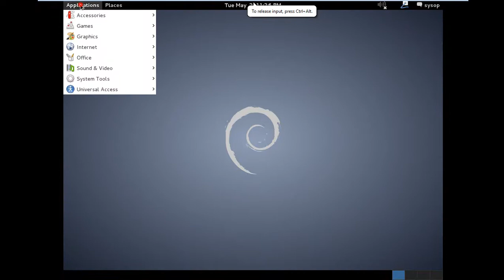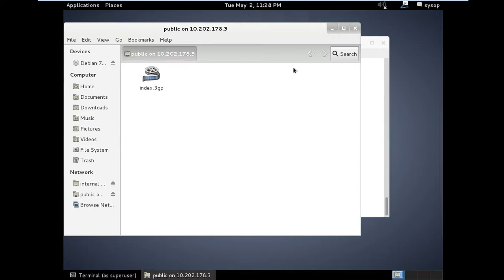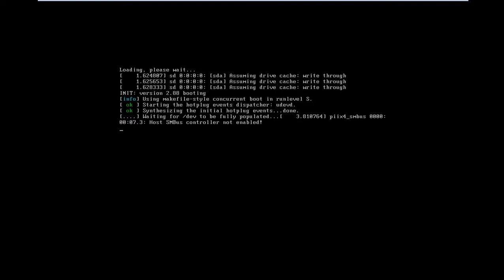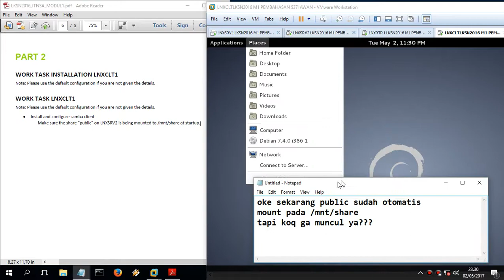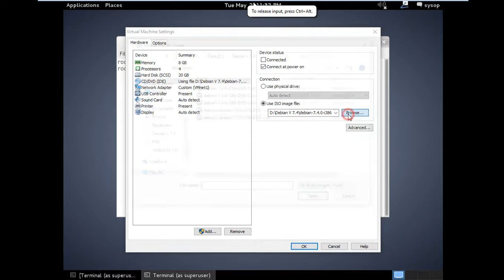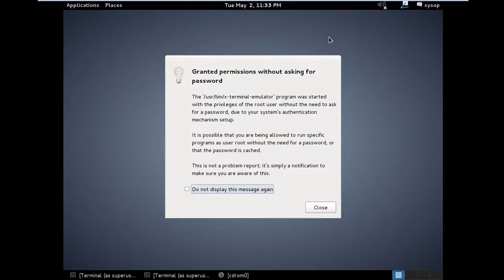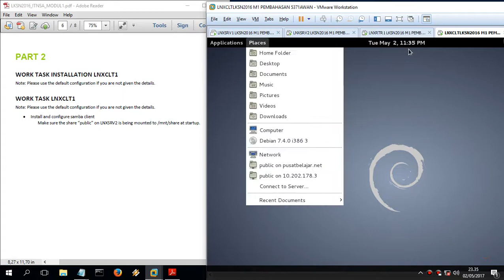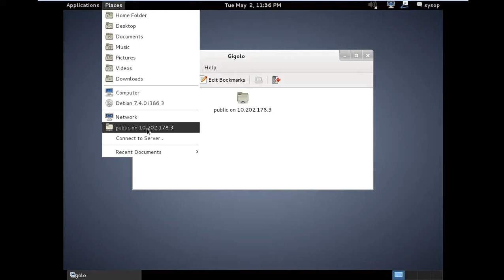Pembahasan LKSN2016 M1 23 LNXCLNT1 Samba auto mount with Gigolo